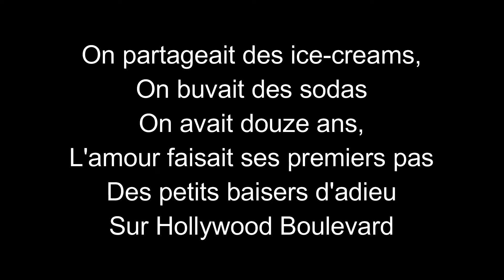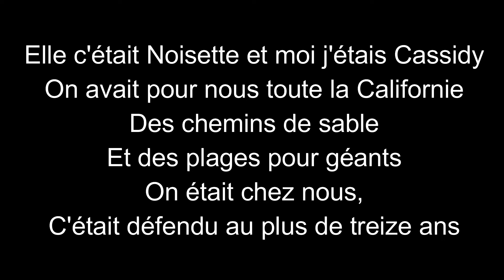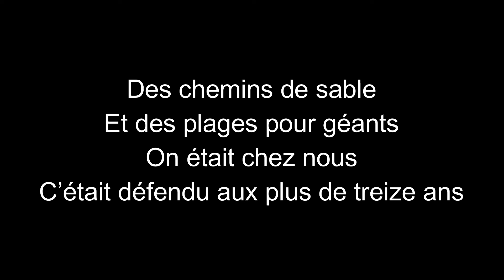Joe Dassin-Noisette et Cassidy-paroles